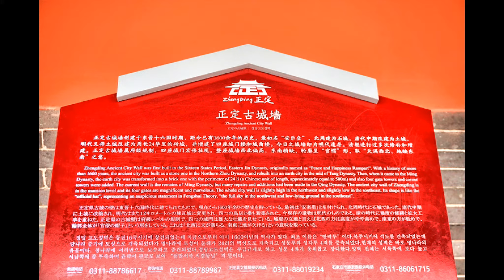中華新聞記者協會參觀河北正定古城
正定古城位於河北省會石家莊市北15公里處，是按照中華傳統規劃思想和建築風格建設起來的城市，集中體現了西元5世紀至19世紀前後中國的歷史文化特色， 是古代勞動人民的聰明才智和堅強毅力的結晶。
歷史上曾與保定、北京並稱為“北方三雄鎮”，至今南城門還嵌有“三關雄鎮”的石額，正定是三國名將趙子龍的家鄉。